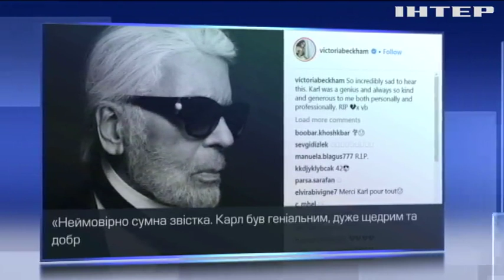У Франції на 85 році життя помер легендарний кутюр'є Карл Лаґерфельд